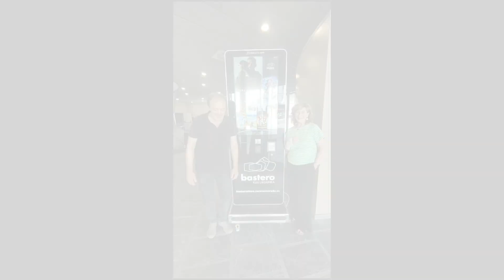Zorionak Bastero! II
Andoaingo Bastero Kulturguneak 20 urte betetzen ditu eta herriko zein kanpoko hainbat pertsonek euren zorion-agurra bidali nahi izan dute